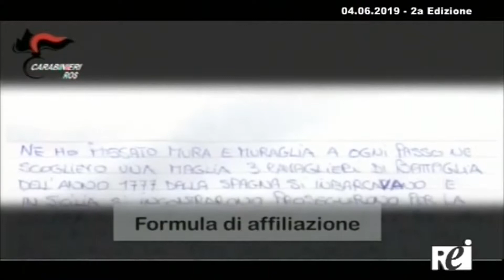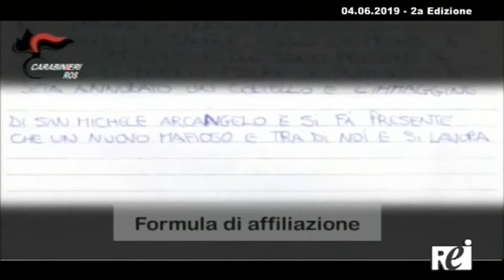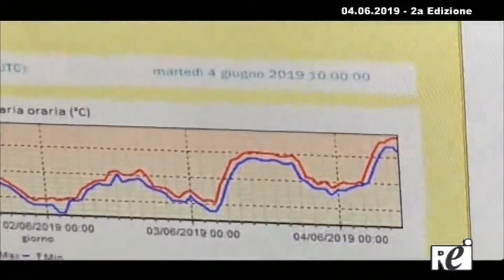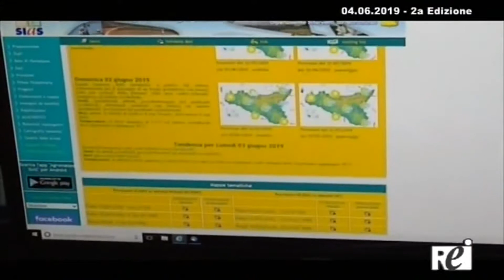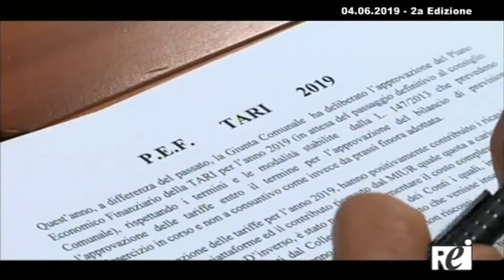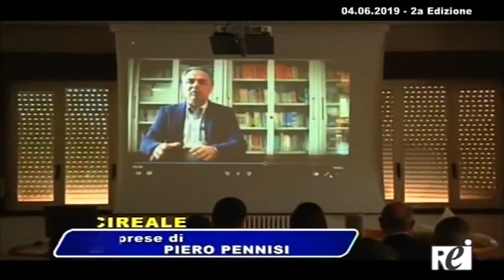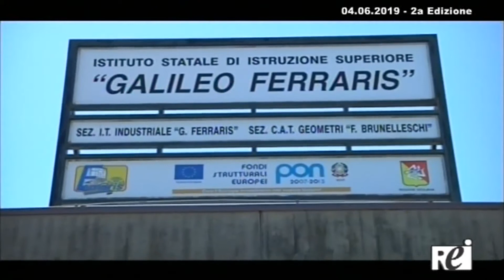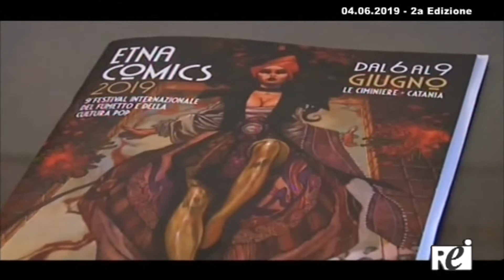OraTg REITV 04-06-2019 - 2a Edizione